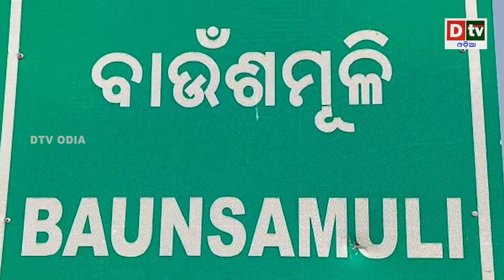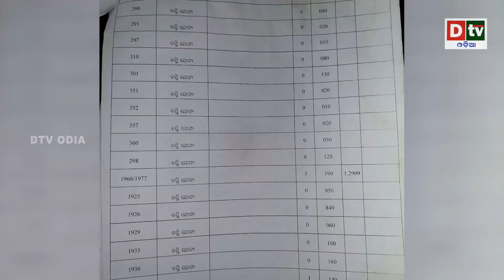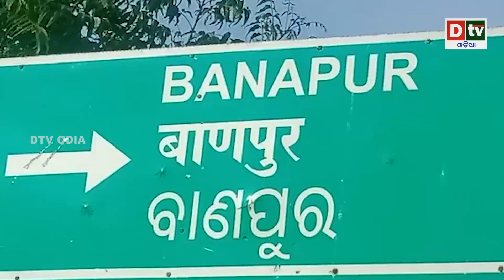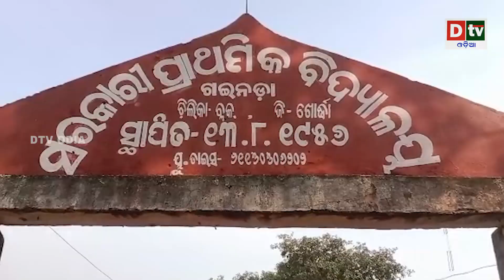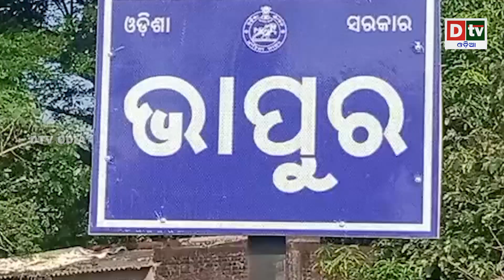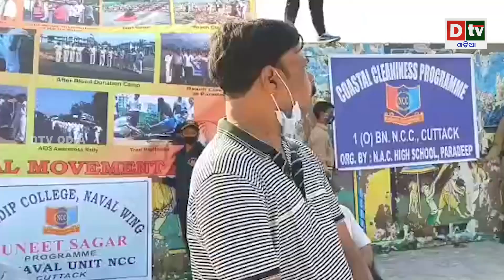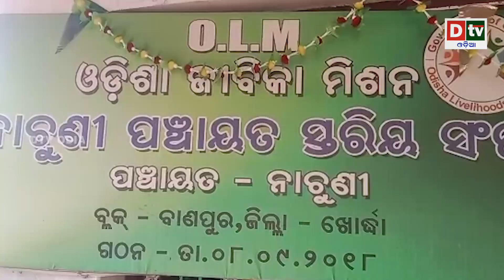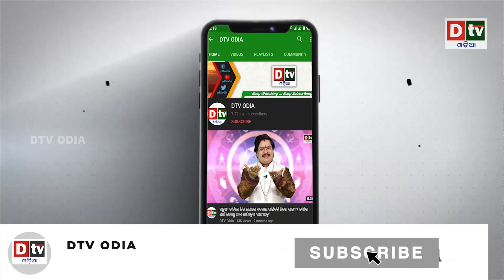AJIRA KHABARA@11.12.2021l ୨୦୨୨ରେ ମହାମାରୀର ଭୟଙ୍କର ପର୍ଯ୍ୟାୟ ସରିବ ! l Odia news liveupdates.